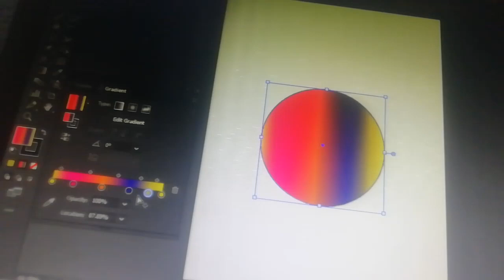Adobe Illustrator basic Practice of Circle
info
background music
big thanks for giving us free Ncs music